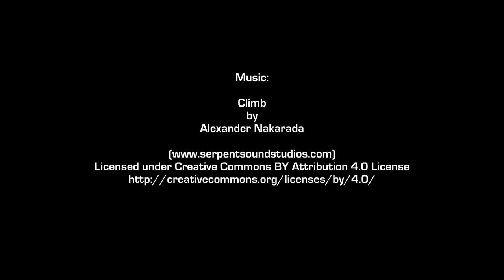Dolmen de Axeitos, Ribeira (A Coruña)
(cc) BY-NC-ND
APBVigo